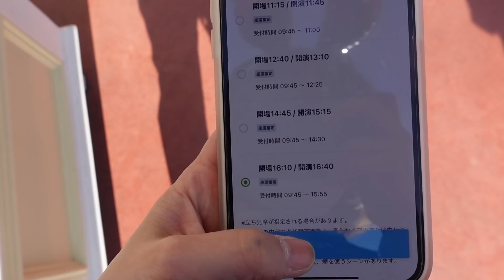今日は誕生日！ディズニーハロウィン2021の1日〜クレーンゲームと購入品紹介など